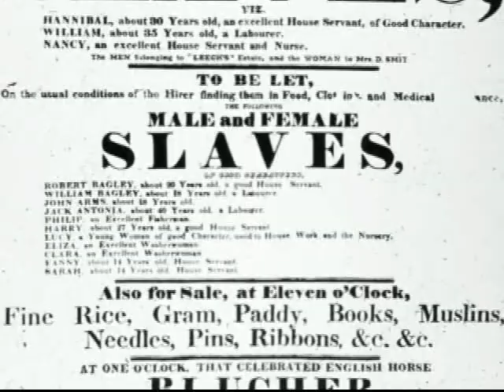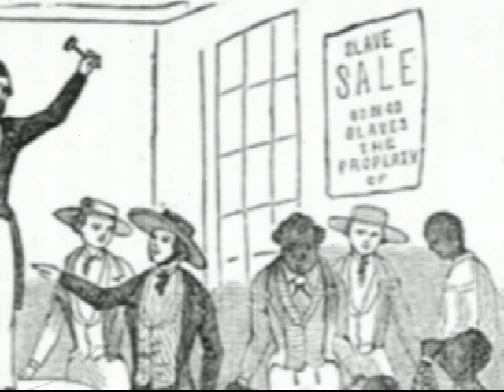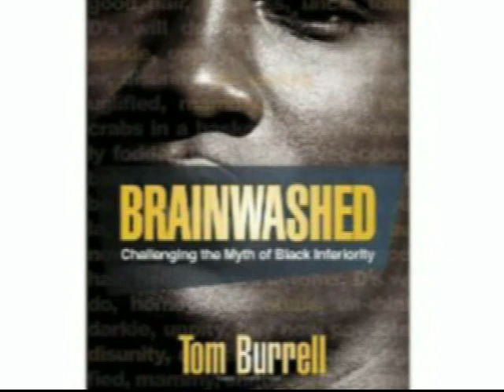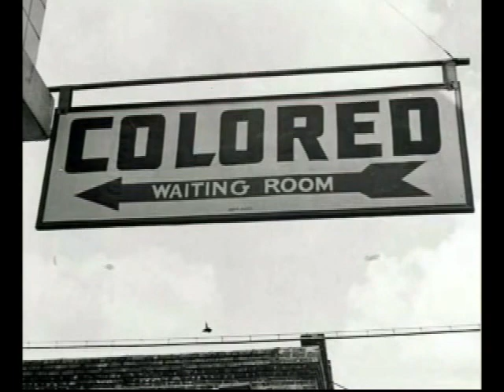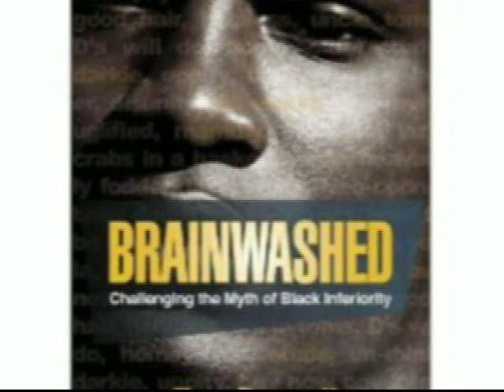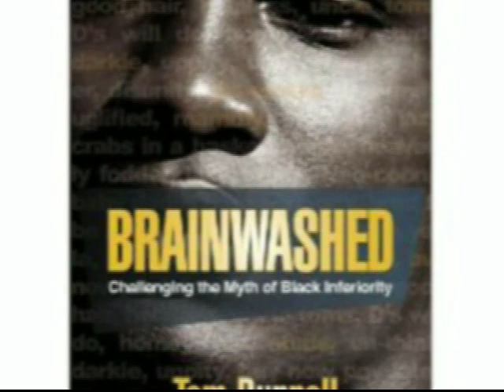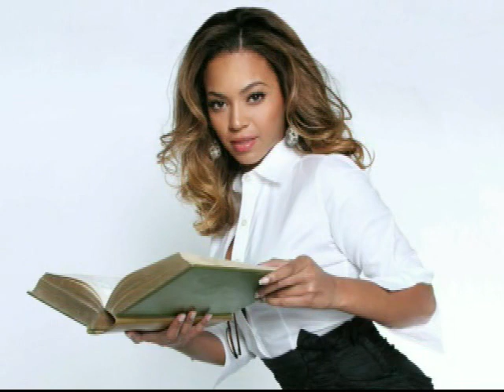Tom Burrell Interview from NPR on his book Brainwashed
Author Tom Burrell speaks of his book "Brainwashed" which delves into the issue of Black culture and why many blacks can't achieve what they are capable of.  Audio from NPR Talk of the Nation interview.  Film by Dane Sorensen  Brainwashed: the myth of Black inferiority.